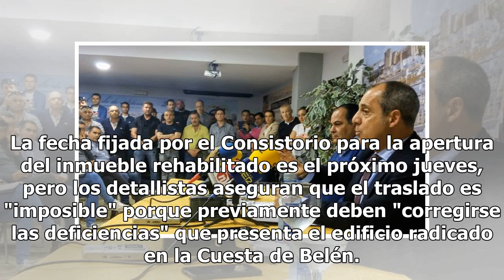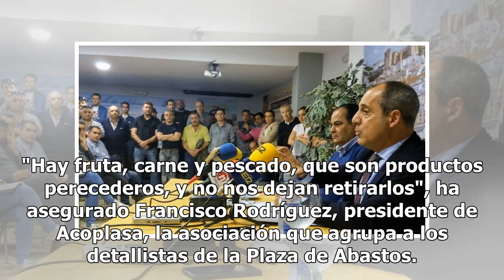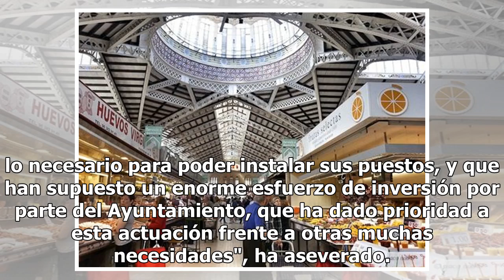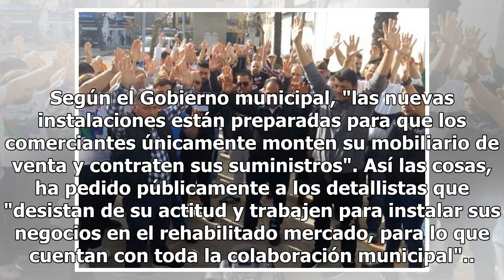Sanlúcar, sin Plaza de Abastos - Provincia - Noticias, última hora, vídeos y fotos de Provincia